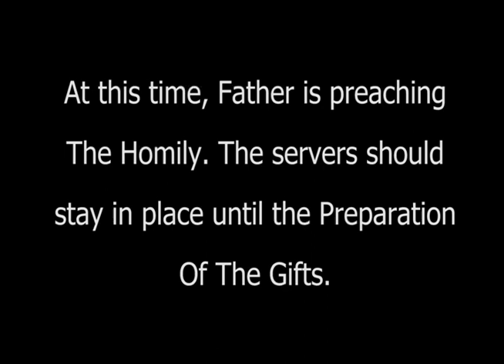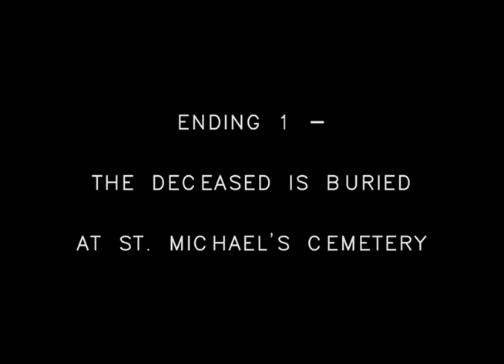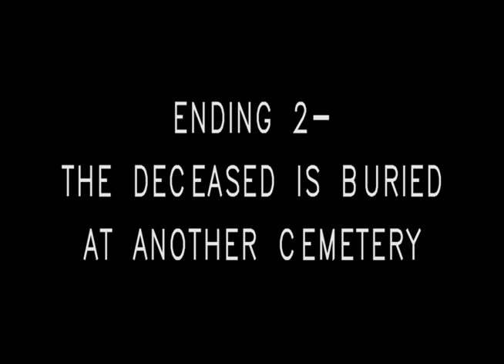Altar Server Training: Serving at a Funeral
This instructional video teaches servers at St. Michael Parish how to serve a funeral mass.